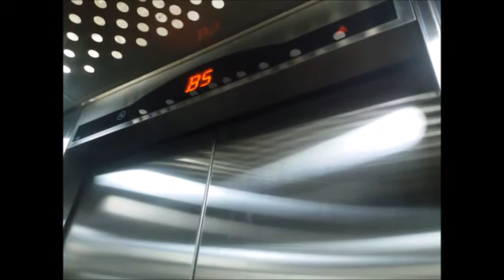[Retake 1] LG Traction Lifts - Istana Plaza, Bandung